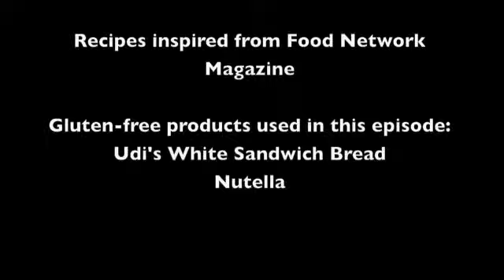Hale's Kitchen - Dessert Bruschetta Part II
Part II of Hale's Kitchen's episode on making delicious dessert bruschetta's.  In this segment, Hunter shares two more delicious sweet treats: Roasted Banana on Chocolate Hazelnut Topped with Whipped Cream and Macadamia Nuts & Blood Oranges over Sweetened Whipped Cream Topped with Chocolate Shavings. This is a great dessert idea for anytime or even entertaining.  To see Part I of this episode